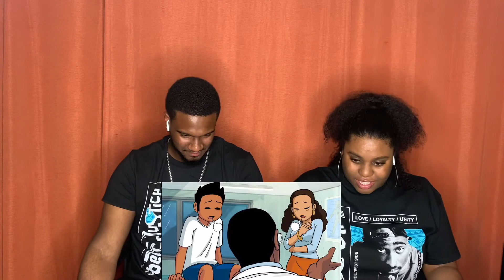YOUNG DON THE SAUCE GOD LOSING MY TOE REACTION ❗️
Hey guys!! We’ve been posting a lot of reactions lately, and there’s a lot more to come. So if you guys have any video recommendations or songs, anything you want us to react to or do, put it in the comments and let us know!

@ Itzyahgirl_Candy